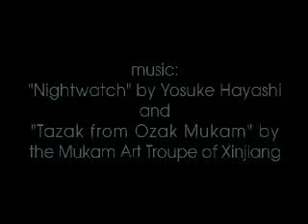Demo Reel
demo reel from Aaron Michels